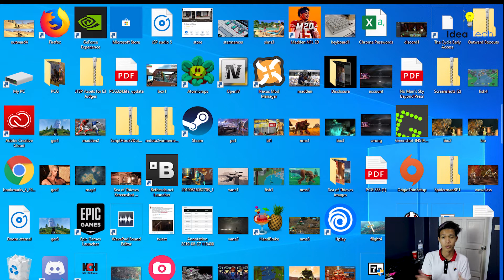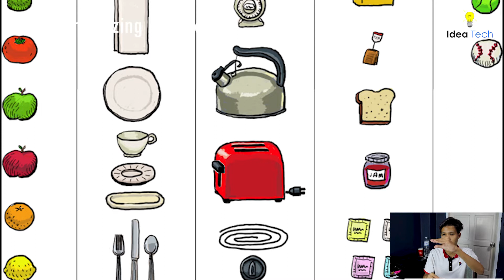Computer အသုံးပြုသူတိုင်း သိထားသင့်တဲ့ FILE MANAGEMENT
What is file management?
How and whyyyyy?